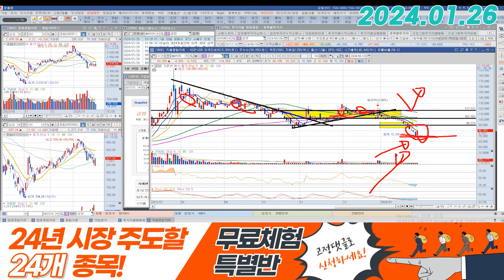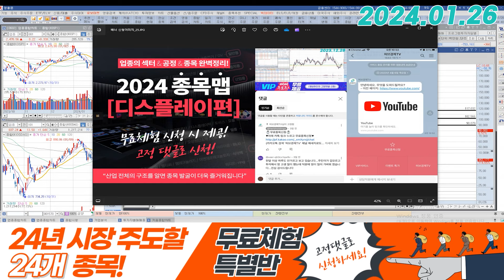금양 (001570) - 오늘 하루만으로 판단하기에는 성급합니다.